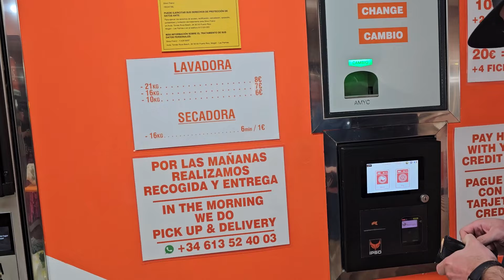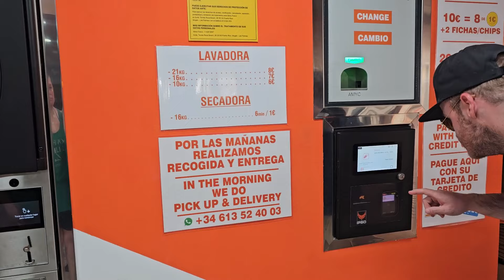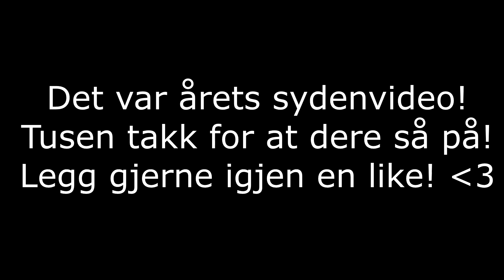Pondern i syden 2024